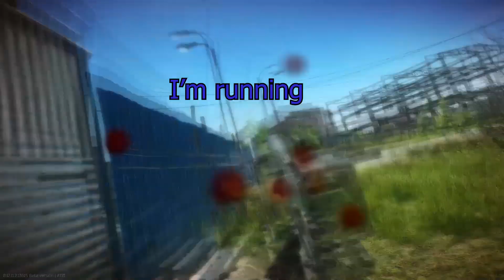Customs 4 man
I subtitled the clip right after uploading that video, be happy children.